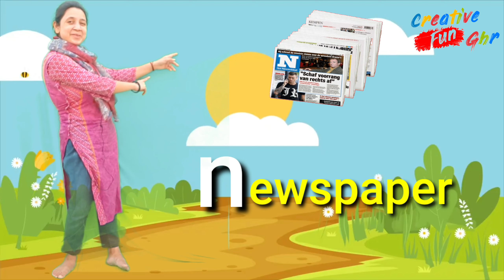Introduce Nn /Phonics /Letter sounds for kids/phonics with sign language/jolly phonics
Phonics is a method for teaching the reading and writing of an alphabetic language.so here I am with phonics to help kids learn easily. And try to keep kids engaged and make learning easy in a fun way.

Here the aeroplane
Nnnnnnnnnnnnn

Here the aeroplane
Nnnnnnnnnnnnn

Here the aeroplane
Nnnnnnnnnnnnn

Making lots of noise...